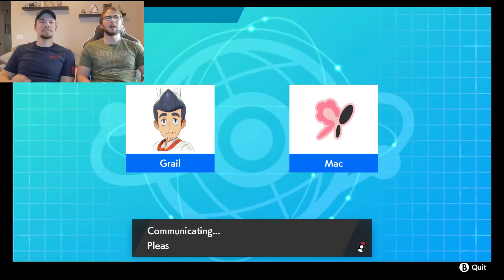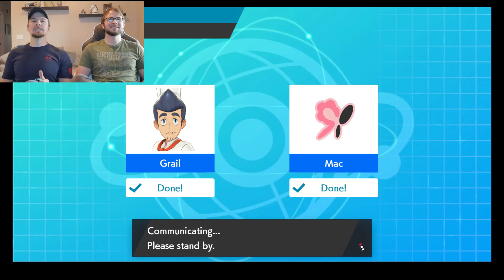First Pokemon Battle $120 on the line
Our first Pokemon battle in a seires of battles. 5 battles one adventure and one BIG pot of $120 to the victor.

5 hours playtime between each battle
20 points total
2 points per battle won/ 5 battles total
10 points whoever beats game first
Possible 6th battle if tied at the end

Credit: Austin Powers spy who shagged me